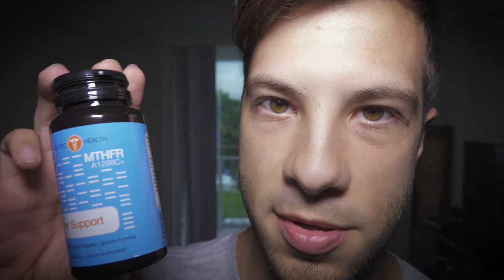Tetrahydrobiopterin BH4 experiment - detoxify AMMONIA/regulate METHYLATION mutations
Before trying anything, be sure to consult your healthcare professional.

Tetrahydrobiopterin (BH4, THB), also known as sapropterin, is a naturally occurring essential cofactor of the three aromatic amino acid hydroxylase enzymes, used in the degradation of amino acid phenylalanine and in the biosynthesis of the neurotransmitters serotonin (5-hydroxytryptamine, 5-HT), melatonin, dopamine, norepinephrine (noradrenaline), epinephrine (adrenaline), and is a cofactor for the production of nitric oxide (NO) by the nitric oxide synthases. Chemically, its structure is that of a reduced pteridine derivative.

Phenylketonuria
Sapropterin dihydrochloride may help lower phenylalanine levels in some people with phenylketonuria. It is FDA approved for this use along with dietary measures. Most people however, have little or no benefit.

Tetrahydrobiopterin has the following responsibilities as a cofactor:

Tryptophan hydroxylase (TPH) for the conversion of L-tryptophan (TRP) to 5-hydroxytryptophan (5-HTP)
Phenylalanine hydroxylase (PAH) for conversion of L-phenylalanine (PHE) to L-tyrosine (TYR)
Tyrosine hydroxylase (TH) for the conversion of L-tyrosine to L-DOPA (DOPA)
Nitric oxide synthase (NOS) for conversion of a guanidino nitrogen of L-arginine (L-Arg) to nitric oxide (NO)
Alkylglycerol monooxygenase (AGMO) for the conversion of 1-alkyl-sn-glycerol to 1-hydroxyalkyl-sn-glycerol

BH4 also serves as a catalyst for the production of nitric oxide. Among other things, nitric oxide is involved in vasodilation, which improves systematic blood flow. The role of BH4 in this enzymatic process is so critical that some research points to a deficiency of BH4 – and thus, of nitric oxide – as being a core cause of the neurovascular dysfunction that is the hallmark of circulation-related diseases such as diabetes.

Other than PKU studies, tetrahydrobiopterin has participated in clinical trials studying other approaches to solving conditions resultant from a deficiency of tetrahydrobiopterin. These include autism, ADHD, hypertension, endothelial dysfunction, and chronic kidney disease.

Autism
In 1997, a small pilot study was published on the efficacy of tetrahydrobiopterin (BH4) on relieving the symptoms of autism, which concluded that it "might be useful for a subgroup of children with autism" and that double-blind trials are needed, as are trials which measure outcomes over a longer period of time. In 2010, Frye et al. published a paper which concluded that it was safe, and also noted that "several clinical trials have suggested that treatment with BH4 improves ASD symptomatology in some individuals."

Cardiovascular disease
Since NO production is important in regulation of blood pressure and blood flow, thereby playing a significant role in cardiovascular diseases, tetrahydrobiopterin is a potential therapeutic target. In the endothelial cell lining of blood vessels, endothelial NOS is dependent on tetrahydrobiopterin availability. Increasing tetrahydrobiopterin in endothelial cells by augmenting the levels of the biosynthetic enzyme GTPCH can maintain endothelial NOS function in experimental models of disease states such as diabetes. atherosclerosis, and hypoxic pulmonary hypertension. However, treatment of patients with existing coronary artery disease with oral tetrahydrobiopterin is limited by oxidation of tetrahydrobiopterin to the inactive form, dihydrobiopterin, with little benefit on vascular function

Here is the equipment I use:
Camera

Stay Beautiful!